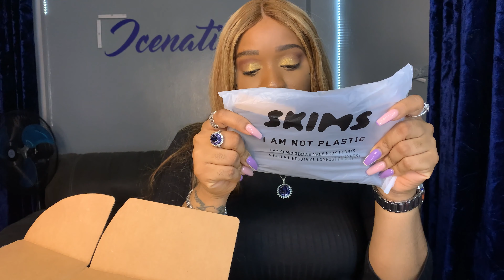SKIMS HAUL : REAL THICK GIRLS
I know y'all are probably wondering, "Damn Girl, Where you been?" Y'all know I'm still kinda new here and just getting used to spending more time with y'all.
Here is my long overdue Skims Haul. Another one coming soon.
Special Thanks to Adrian for editing this video.